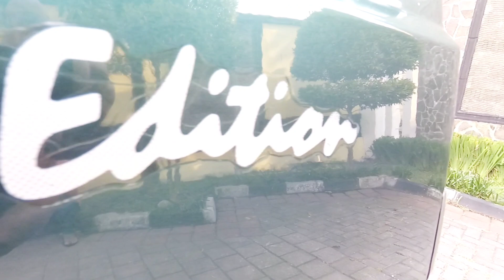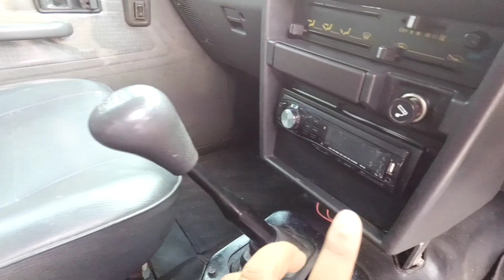DAIHATSU FEROSA SE 94,DIBAWAH 50 JUTA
buat yang minat
ferosa se 94
lokasi magelang
info lebih detail
terjual